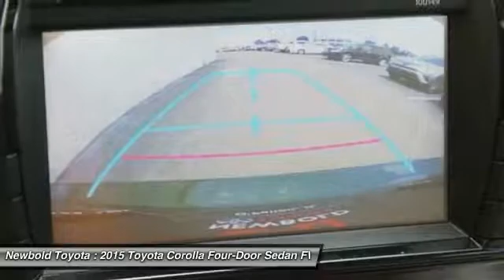2015 Toyota Corolla O'Fallon IL T10541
2015 Toyota Corolla LE

Newbold Toyota
1282 Central Park Dr

Corolla LE, 4D Sedan, 1.8L I4 DOHC Dual VVT-i, CVT, FWD, and Green. Here it is! Car buying made easy! CARFAX CERTIFIED 1 OWNER, NO ACCIDENTS! This fantastic 2015 Toyota Corolla is the low-mileage car you have been hunting for. AutoWeek reports potential new buyers should take a look if value and efficiency top their lists. Intuitive switchgear.